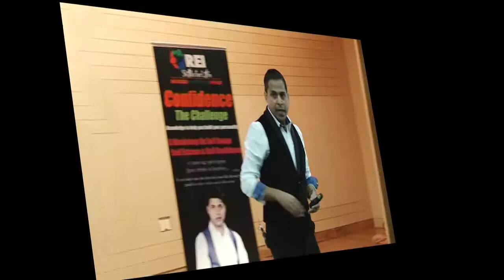Confidence : The Challenge ( Glimpses 2 )